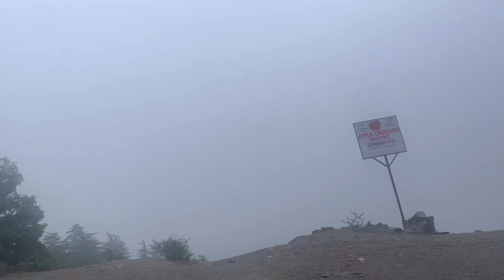Part 2 Rishikesh to Dhanaulti vlog mast view ☺️❤️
be my YouTube channel for more interesting videos ☺️❤️